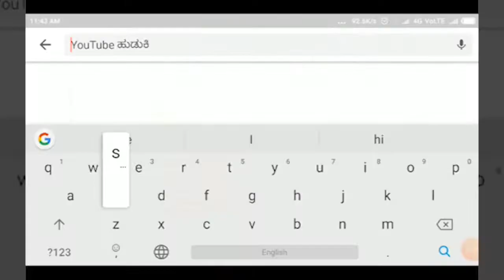BIDAR-ಮೊರಂಬಿ ಗ್ರಾಮದಲ್ಲಿ ಬಸವೇಶ್ವರ ಮೂರ್ತಿ ಪ್ರತಿಷ್ಠಾಪನ ಕಾರ್ಯಕ್ರಮ.||SATYAM TV KANNADA